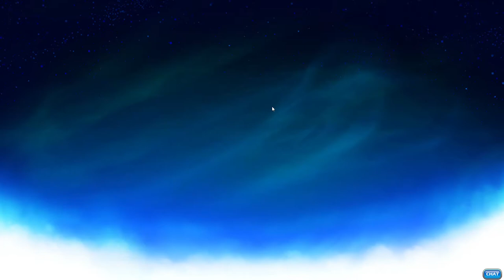Playing Brawlhalla until Gold rank part 2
Still in silver. Must grind Elo...

Welp imma dump in some more brawlhalla here. Enjoy!